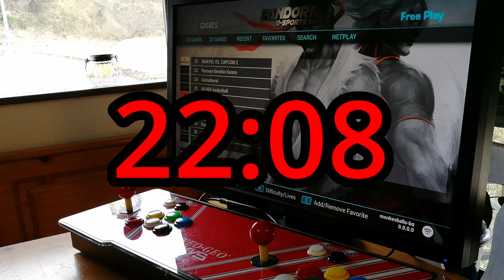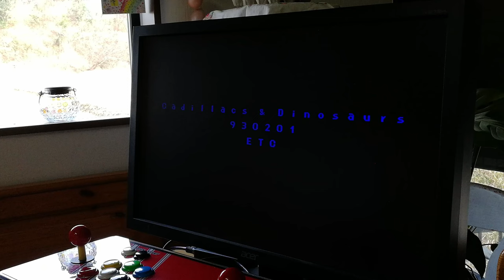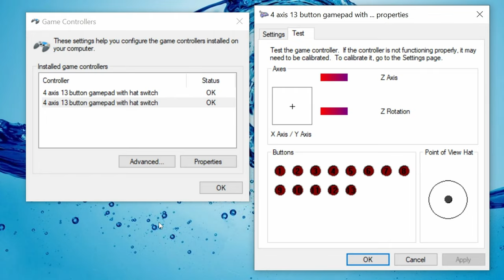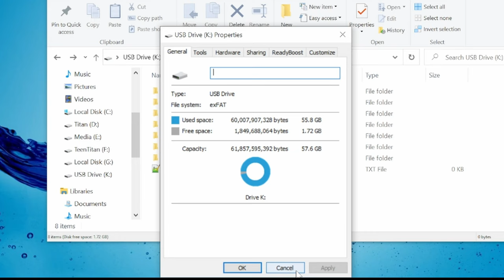Pandora ESports Box Review: First ONLINE Arcade Box!?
The Pandora E-Sports is the first online gaming arcade box, but is it any good?
We dive in head first and find out in this video review.

You can find it on aliexpress, but you'd be better off with one of these: